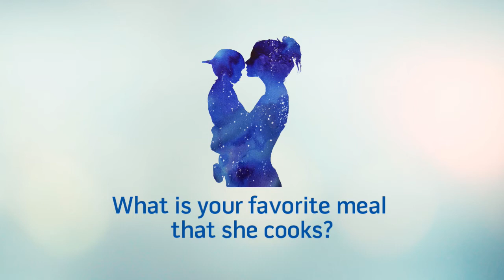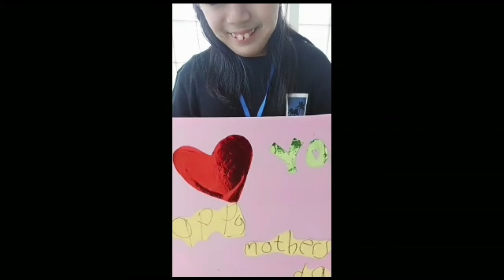Happy Mother's Day